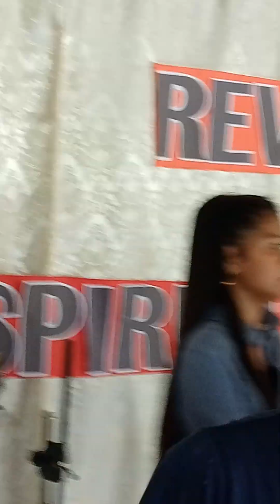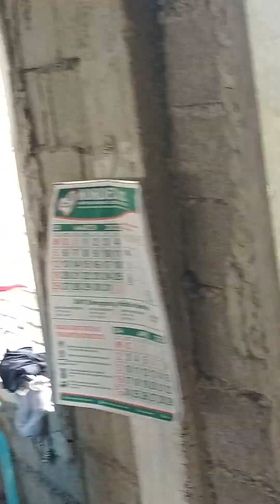CFFC, in Dagohoy.ph